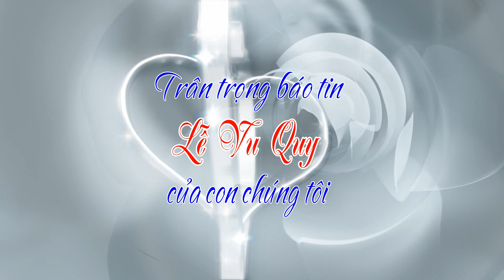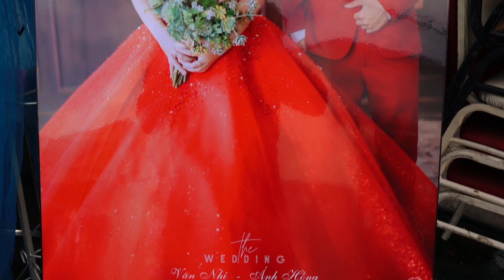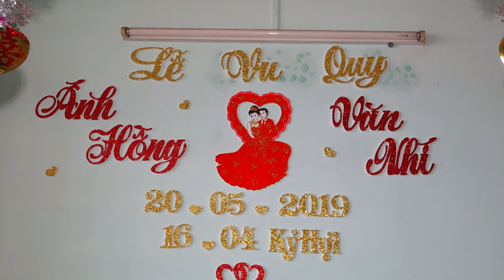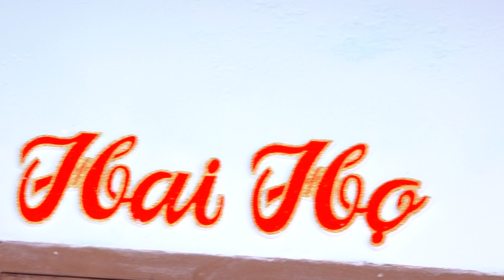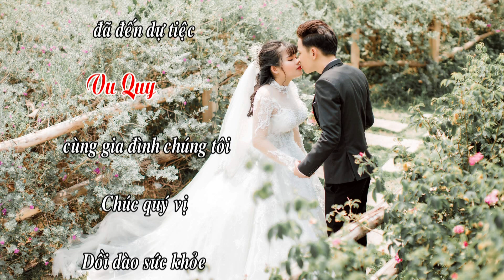LỄ VU QUY ÁNH HỒNG - VĂN NHÍ 20.05.2019